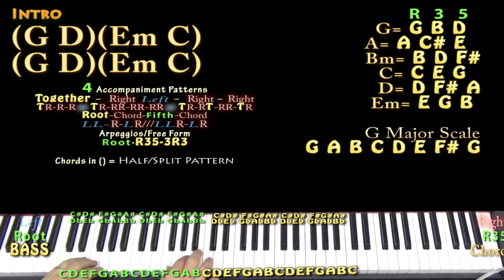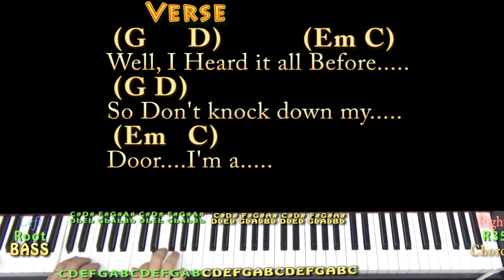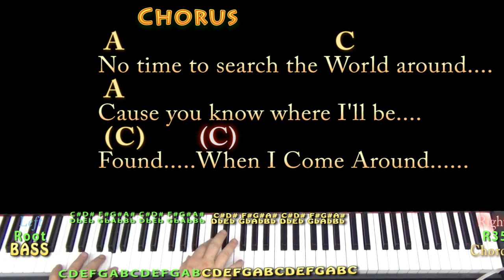When I Come Around (Green Day) Piano Cover Lesson with Chords/Lyrics - Arpeggios